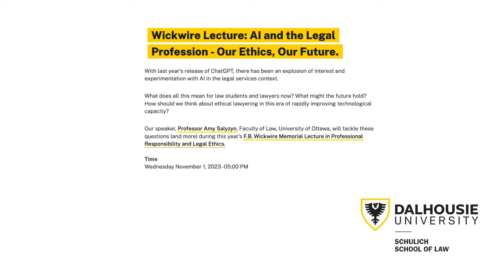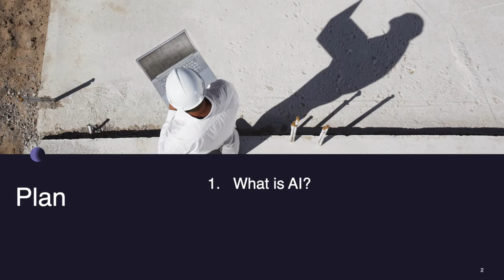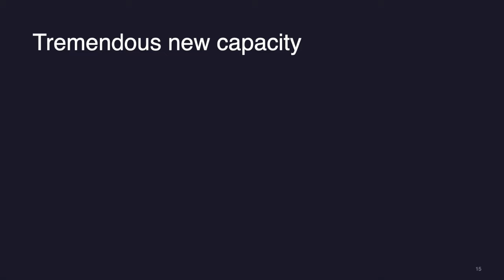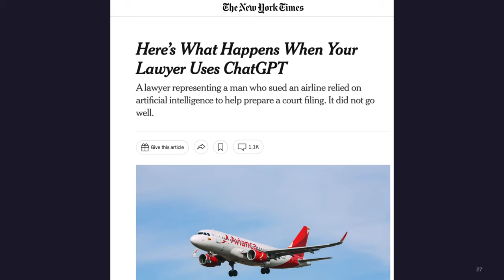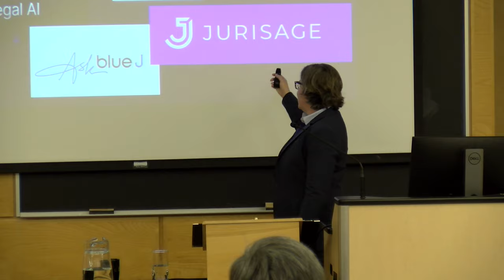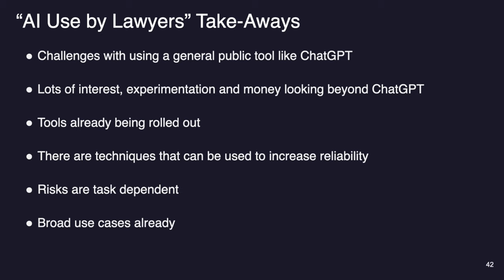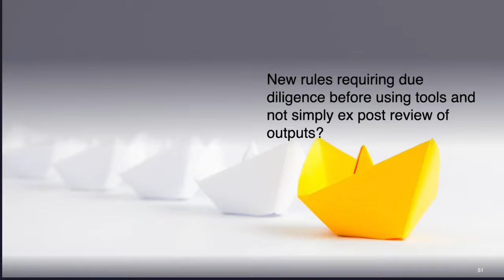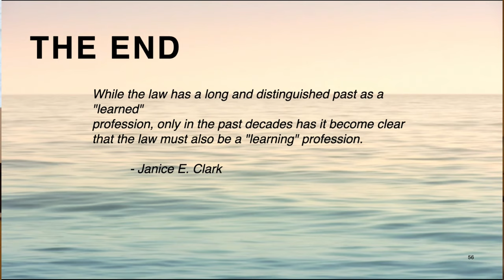AI and the Legal Profession: Our Ethics, Our Future - 2023 F.B. Wickwire Memorial Lecture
Amy Salyzyn is an Associate Professor at the University of Ottawa’s Faculty of Law. She is a member of the Law Society of Ontario.

Amy received her J.S.D. from Yale Law School for her dissertation exploring the judicial regulation of lawyers in common law jurisdictions. She also received her LL.M. from Yale Law School and her J.D. from the University of Toronto Law School, where she was awarded the Dean’s Key upon graduation. Before coming to the University of Ottawa, Amy served as a judicial law clerk at the Court of Appeal for Ontario and practiced at a Toronto litigation boutique. Her litigation practice included a wide variety of civil and commercial litigation matters including breach of contract, tort, professional negligence, securities litigation and employment law as well as administrative law matters. In Fall 2011, she was a Visiting Researcher at Osgoode Hall Law School.

At the University of Ottawa, Amy teaches Torts as well as Dispute Resolution and Professional Responsibility in the first year program. She also teaches an upper year seminar in legal ethics. In 2014, Amy was selected to be a Fellow at the National Institute for the Teaching of Ethics and Professionalism.

Amy has written extensively in the area of legal ethics, lawyer regulation, the use of technology in the delivery of legal services and access to justice, having now published over 20 articles in Canadian and international peer-reviewed journals on these topics. She is also the co-author of Understanding Lawyers' Ethics in Canada, 3rd Edition, a leading Canadian legal ethics textbook and a General Editor of Canadian Legal Practice, a key practice resource in the area. Amy is a regular legal ethics columnist for Slaw.ca, a Canadian online legal magazine, and has contributed to Jotwell.com.

In 2018, Amy received an Early Researcher Award from the Ontario Ministry of Research and Innovation which financially supported a five-year project that studied and suggested concrete ways that technology can be used to facilitate more effective access to justice for Ontarians. In previous research funded by SSHRC, Amy, along with her UOttawa colleagues Professor Bouclin and Professor McGill, explored risks and opportunities relating to the use of mobile and web-based apps to enhance access to justice. A report on the research can be found here. This research team, along with Professor Teresa Scassa, continued its work relating to legal apps and developed A Privacy Code of Practice for Legal Apps, with funding support from the federal Office of the Privacy Commissioner. Amy is also currently a co-investigator on a $2.5 million SSHRC Partnership Grant that is exploring, among other things, the ethical use of technology in our justice system. In 2021, together with her colleague Florian Martin-Bariteau, Amy prepared Legal Ethics in a Digital Contextnorth_eastexternal link for the Canadian Bar Association. This publication aims to help lawyers productively and responsibly interact with technology in their legal practices by identifying areas of potential benefits and risks, as well as best practices and further resources.

Amy is the Board Chair of the Canadian Association for Legal Ethics. She has also served as co-chair of the board of the National Association of Women and the Law and as a “Learned Counsel Advisor” for the National Association of Bar Counsel (US), Entity Regulation Committee.